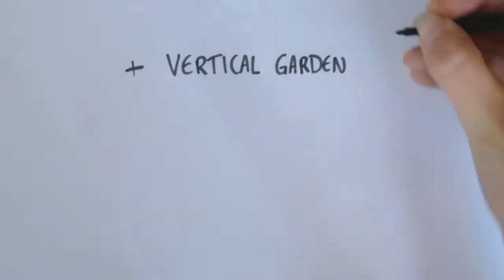Aquatron South Africa